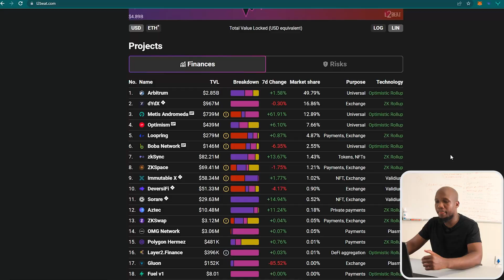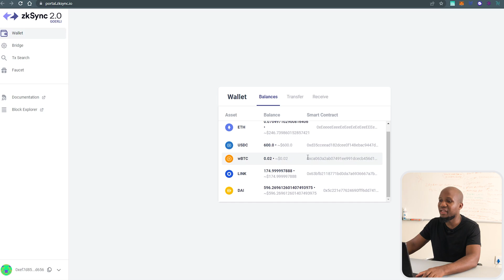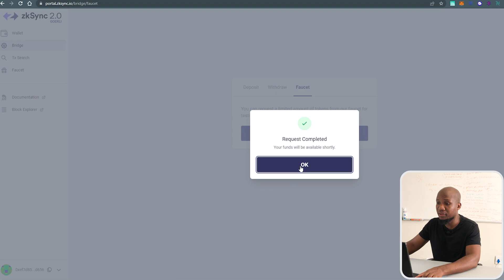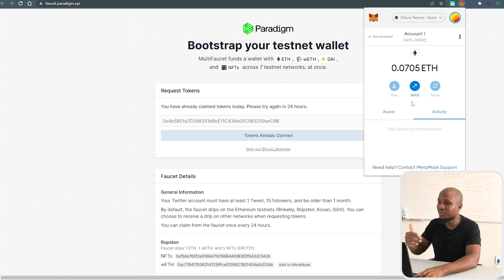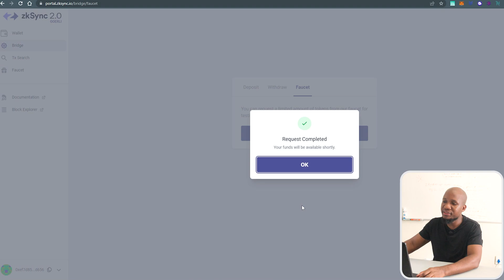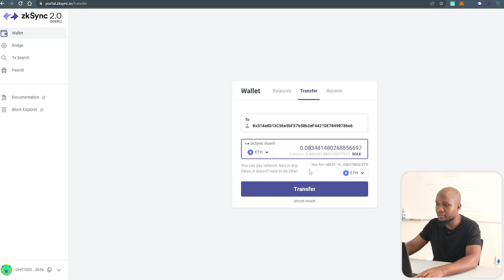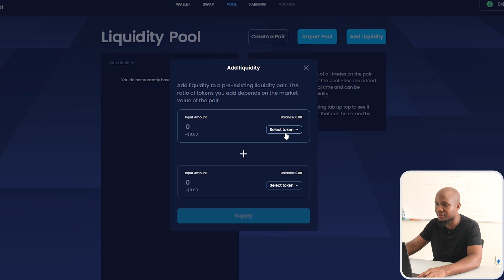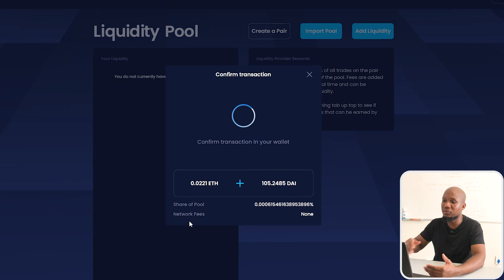Could ZkSync be the biggest airdrop of the year? ZkSync testnet tutorial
ZkSync Testnet Guide, how to use zkSync 2.0 on a test net and positioning yourself for further zkSync airdrops

Time stamps
00:00 Intro
00:55 TVL of other L2 Market share
02:03 getting started ZkSync testnet
02:50 How to get testnet faucets
06:53 How to Use ZkSync testnet
09:16 Part two how to use ZkSync to swap tokens and provide liquidity

What is  ZkSync?

ZkSync is a Layer 2 scaling solution on Ethereum that offers low gas and fast transactions, without compromising on security.

To get the testnet Eth fallow this article you will find all the information mentioned in this video

Again you may be able to use the testnet with ETH faucets just send an enquiry on the zksync discord group from there you will be directed to a page with all the information needed to use the testnet without ETH faucets

We plan to cover more airdrops in the future, especially the ones we believe has a potential of being bing you can find these videos on this playlist - The biggest airdrop of the year